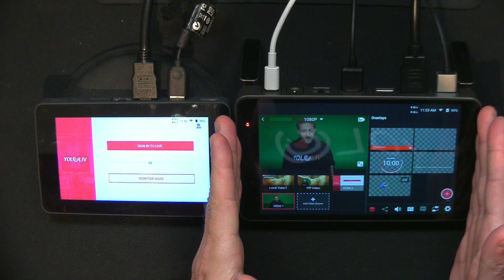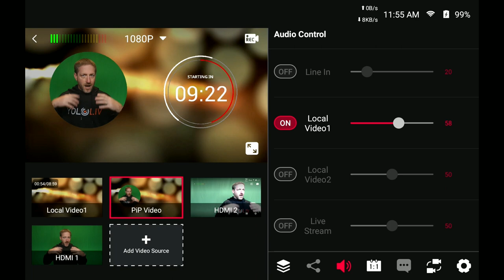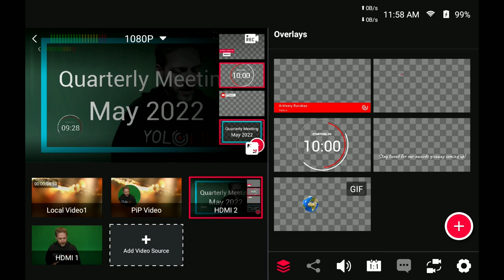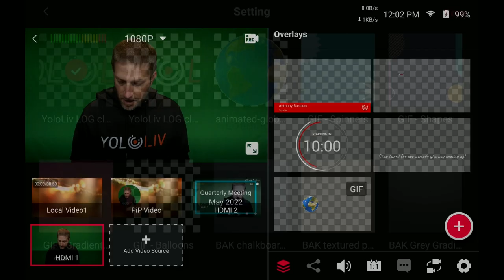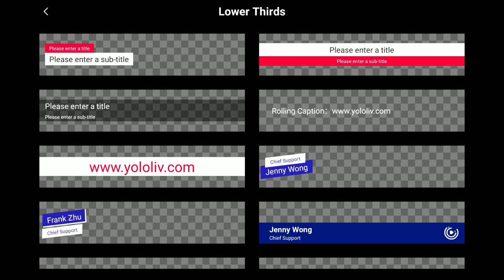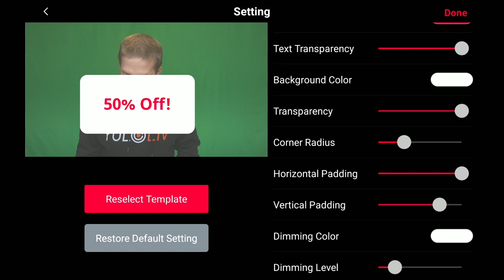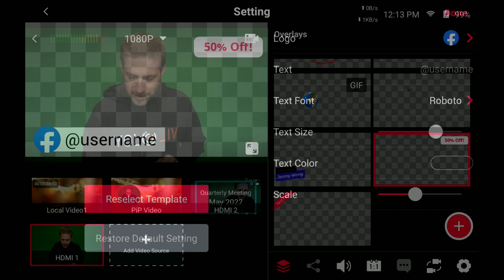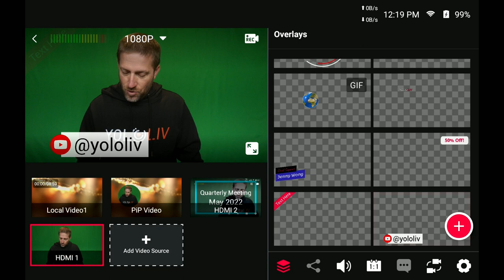How to Add Graphic Overlays to Your Livestream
With YoloBox/ Pro/ Mini, you can add custom graphics using our built-in overlays feature. We have several options including image overlays, lower thirds, countdown timer, web URL overlays, titles and social overlays. These built-in and free overlays definitely add production quality and value to your videos.

In this video, we'll give you a quick walk-through of some of the options available, and show you how to set up and customize the templates with unique colors, fonts, backgrounds and etc.

Timestamps:
00:00 - Preshow graphics
05:48 - The Mini
07:55 - Practice
08:45 - Image Overlay
10:17 - Lower Thirds
12:24 - Countdowns
12:55 - Titles
17:50 - Social Overlays
19:33 - Web URL
20:08 - Conclusion

About YoloLiv:
The industry’s first REALLY all-in-one live production system provider. Started with an idea of building the next generation live streaming tools, YoloLiv helps brands to build trust with customers, create brand awareness and boost business growth.

About YoloBox/ Pro/Mini:
An all-in-one live streaming solution for streaming, switching, encoding, recording and monitoring. It’s simple, portable, reliable and affordable, allowing you to stream from anywhere.